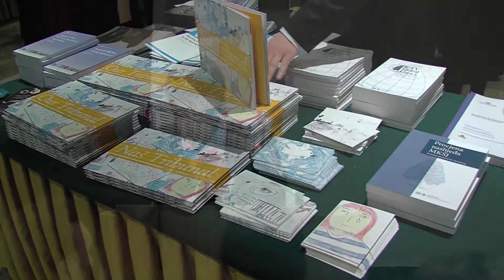Opening Speeches - 20th Anniversary Conference